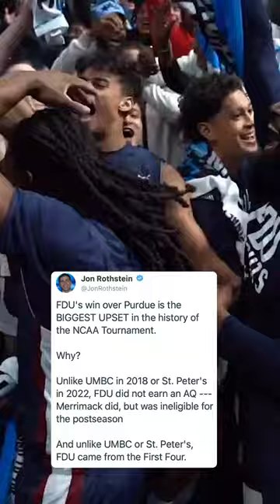FDU making history ✍️